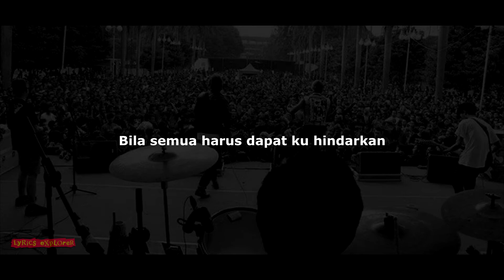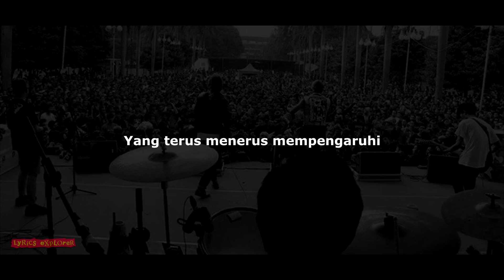MOLOTOV COCKTAIL - Topeng Demokrasi Kita (Lirik)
MOLOTOV COCKTAIL - Topeng Demokrasi Kita (Lyrics)